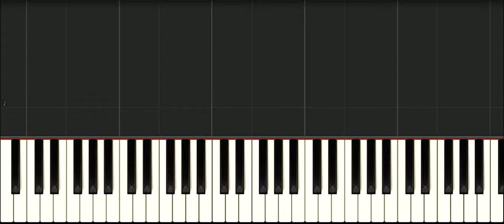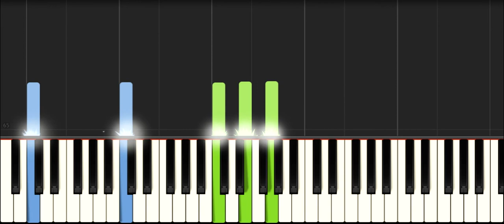Zach Williams - Chain Breaker | HARD PIANO TUTORIAL by Betacustic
🌟 Lyrics:
If you’ve been walking the same old road for miles and miles
If you’ve been hearing the same old voice tell the same old lies
If you’re trying to feel the same old holes inside
There’s a better life
If you’ve got pain
He’s a pain taker
If you feel lost
He’s a way maker
If you need freedom or saving
He’s a prison-shaking Savior
If you’ve got chains
He’s a chain breaker
We’ve all search for the light of day in the dead of night
We’ve all found ourselves worn out from the same old fight
We’ve all run to things we know just ain’t right
And there’s a better life
If you believe it
If you receive it
If you can feel it
Somebody testify